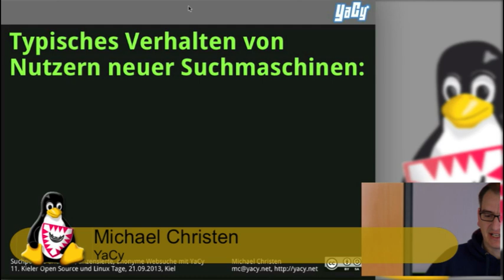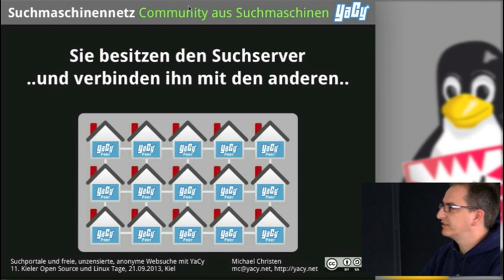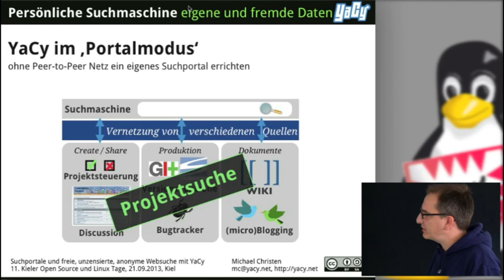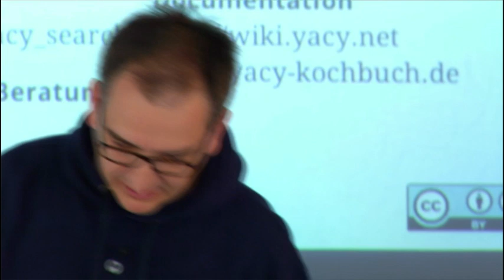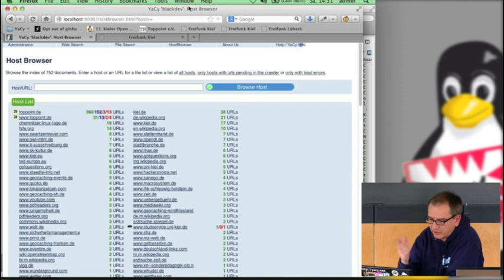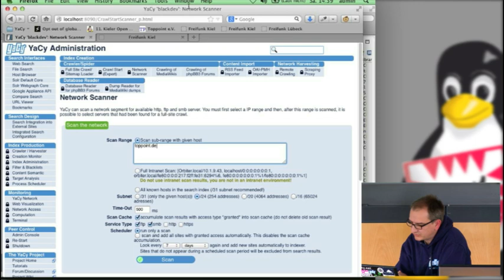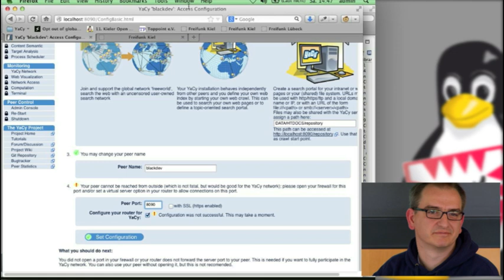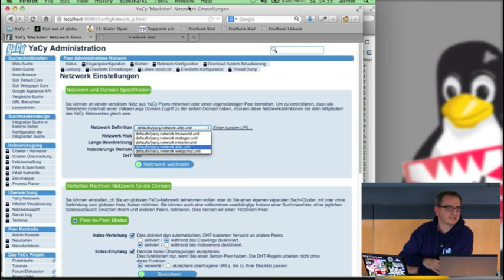YaCy: Freie, unzensierte und anonyme Websuche [Kielux 2013]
Suchportale sind meinungsbildend und das Ergebnisranking kann Normen und Werte von Gemeinschaften beeinflussen. Der Administrator eines zentralen Suchportals ist ein Zensor, überwacht den User und verkauft sein Suchprofil an Werbetreibende.
In diesem Vortrag stellen wir eine freie Alternative vor: das Suchportal selber betreiben. YaCy ist eine Peer-to-Peer Suchmaschine, bei der die Nutzer zu Betreiber werden. In der eigenen Suchmaschine gibt es keine Zensur, keine Überwachung, keine Werbung und die Möglchkeit, eigene Inhalte hinzuzufügen. Wir zeigen in einer Live-Demo wie das ganz einfach ist und nennen auch Beispiele von professionellen Nutzern.